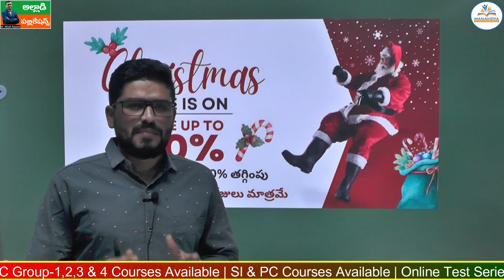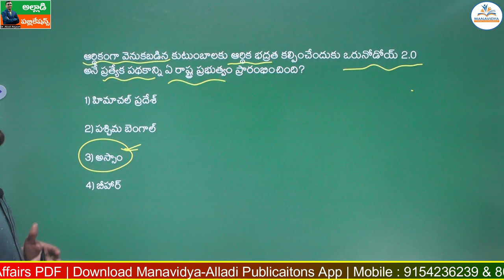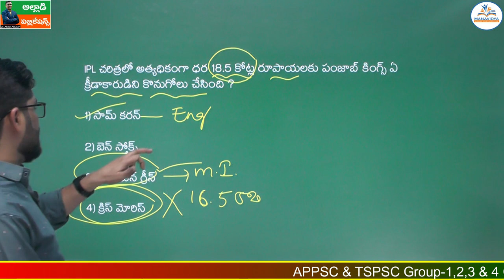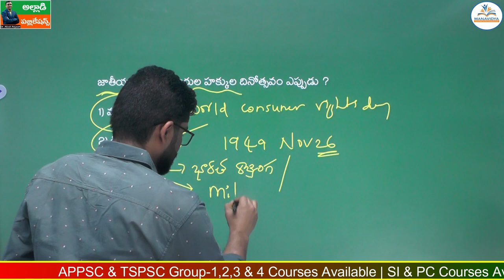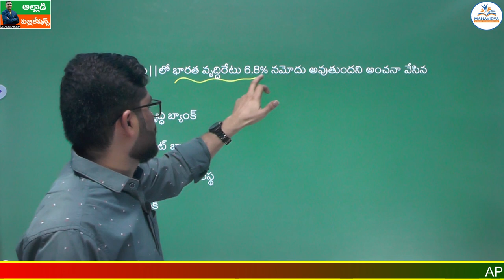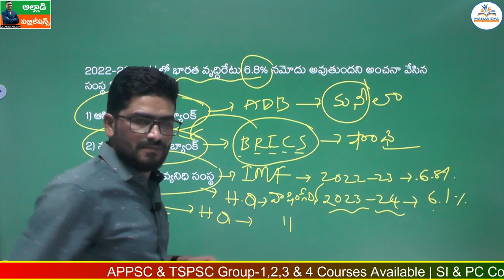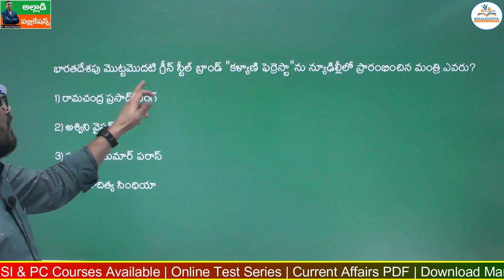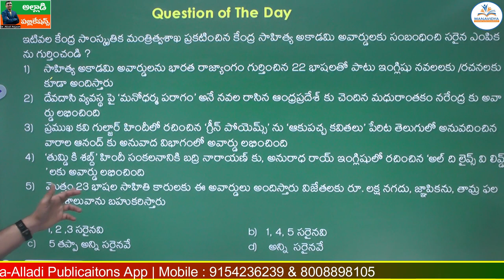Daily Current Affairs in Telugu |23-12-2022 | MCQ's Explanation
Daily Current Affairs in Telug |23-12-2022 | MCQ's Explanation